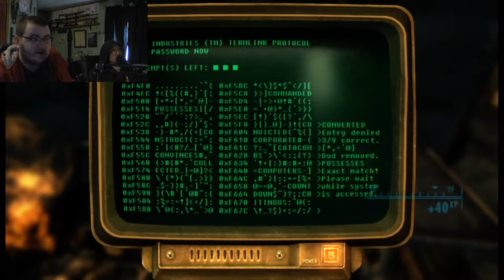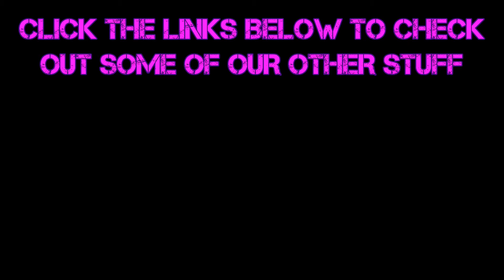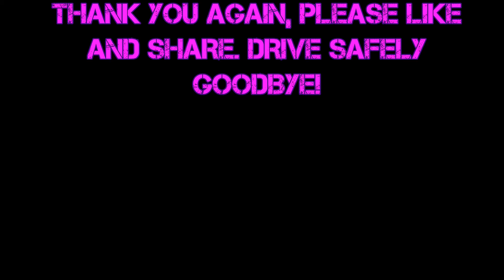Fallout 3 (Part 77) Oh, Come On!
In a parallel universe, a version of our regular protagonist, Cherry Gloves, emerges from her former home, Vault 101. Splattered with blood, some her own... most not, it was obvious her thirst to conquer wasn't even close to being quenched. As she stepped forward she saw nothing but opportunity before her and she proclaimed to this new world "This is my playground, and all those within are merely my play things, I shall manipulate, steal, assault, and kill as I please and let mercy befall those who defy my whim! For I am Cherry Poppins, Queen of the wastes, Master of radiation, Antagonist of Fallout 3!"